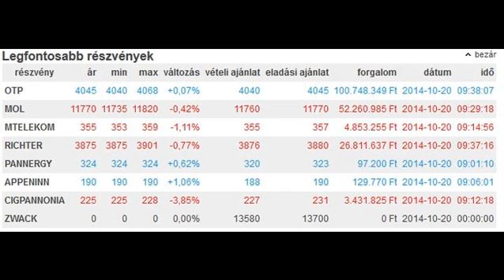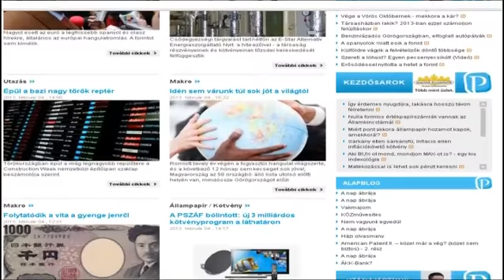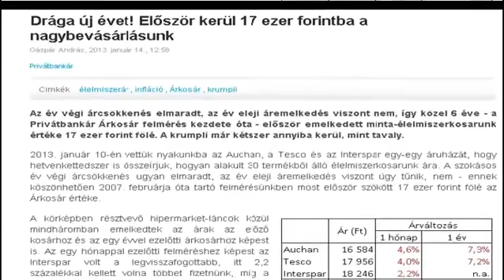Privátbankár.hu Híradó - Barroso figyelmeztet - még jobb lesz az autósoknak?